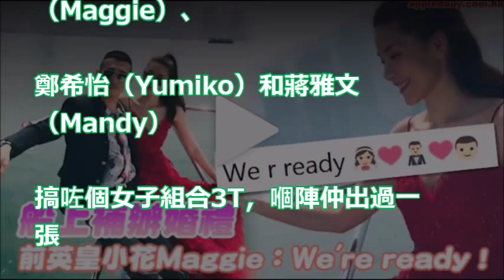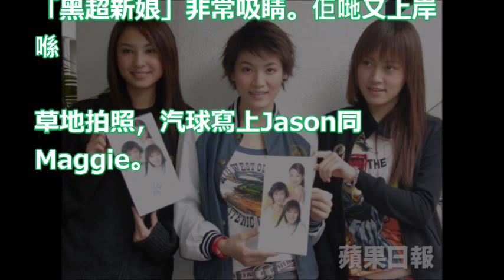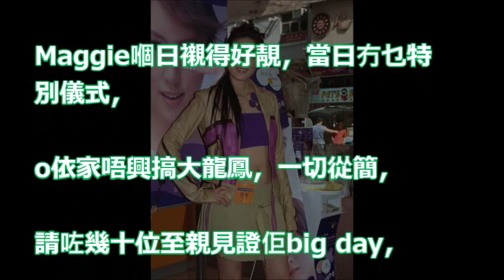【囝囝已經3歲】船上補辦婚禮 前英皇小花Maggie：We're ready！